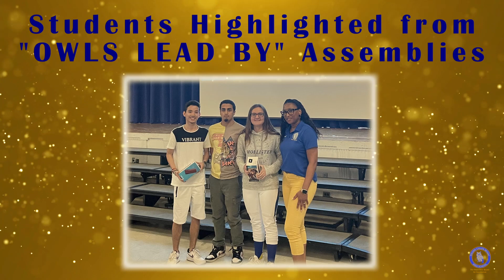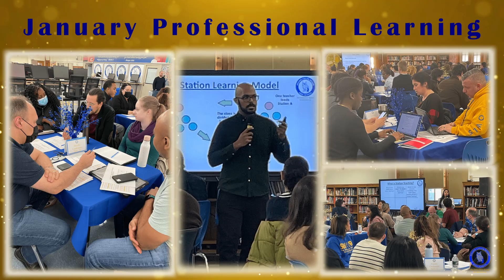William Cullen Bryant High School 2022-2023 School Year Highlights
If you want more information about William Cullen Bryant High School, check out: